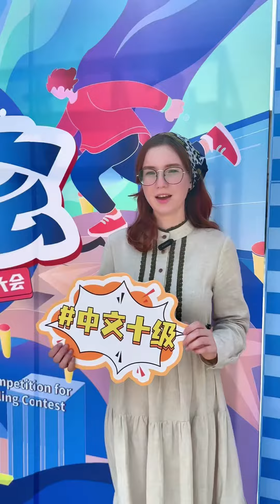2024“汉语桥”故事会西北预赛区比赛圆满结束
🌈 用心讲故事，聆听世界的声音。2024“汉语桥”故事会西北预赛区比赛圆满结束，但精彩还在继续！让我们一起期待选手们后续的精彩表现吧！一起为“汉语桥”打call！📣

Telling stories from the heart, listening to the world's voices. The 2024 "Chinese Bridge" Storytelling Contest in the Northwest Preselection Region has successfully concluded, but the excitement continues! Let's look forward to the outstanding performances of the contestants ahead! Let's cheer for "Chinese Bridge" together! 📣

📺 The 22nd "Chinese Bridge" Chinese Proficiency Competition for Foreign College Students

📺 The 3rd "Chinese Bridge" Chinese Show for Foreign Primary School Students
📺 第3届“汉语桥”世界小学生中文秀

📚 Chinese Bridge Delegation Online
汉语桥团组在线体验平台

💛“汉语桥”全球外国人汉语大会书画展 “Chinese Bridge” Chinese Proficiency Competition for Foreigners across the Globe—Calligraphy and Painting Challenge